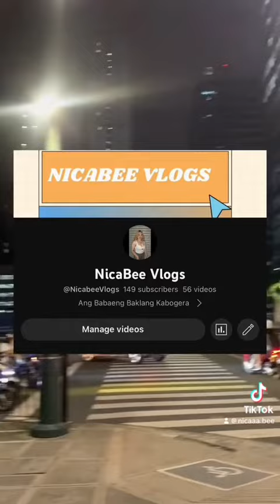BGC Night Walk with NICABEE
• Nicabee

• _nicaaaabee

• nicaaa.bee

• acinadmb